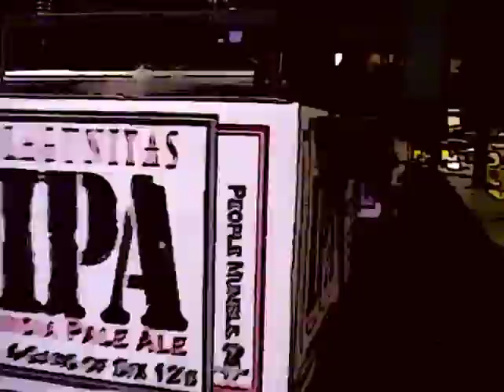Lagunitas | Adventures of One Beer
One beer goes on an adventure through the Lagunitas bottling process.